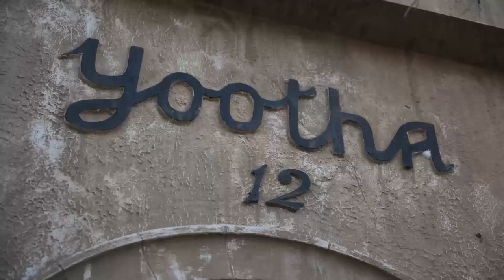Pride 2023: Get to Know Our People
We’re CelebratingwithPride !
What does Pride mean to Teva people from the LGBTQ+ community? We met with some of our community members to hear their thoughts and to get to know them better. At Teva, we take time to get to know and understand one another so we can see beyond stereotypes. That's why we're passionate about creating an inclusive work environment for our LGBTQ+ colleagues so we can all bring our full selves to the workplace.